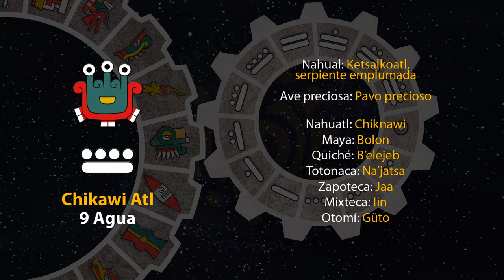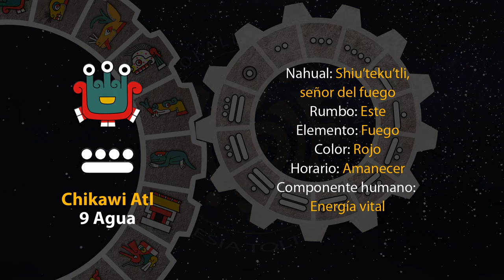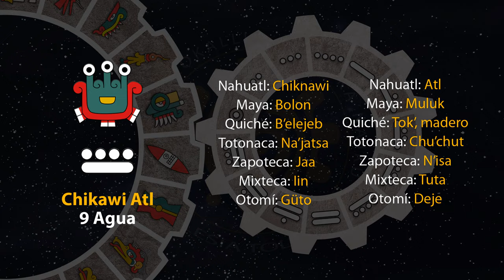El tonal de hoy es "Chiknawi Atl - 9 Agua" 31/07/23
1 de Tlashochimako
Año 7 Agua
49 del 19 Atado
5145 del Quinto Sol

31 de julio de 2023.